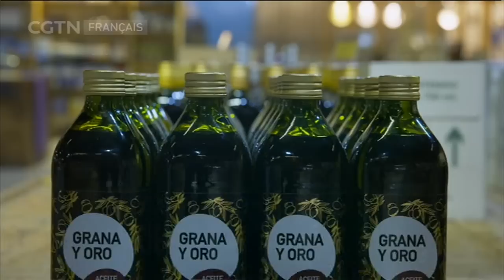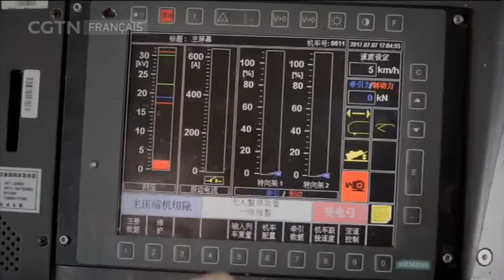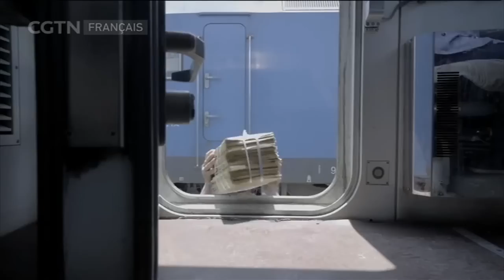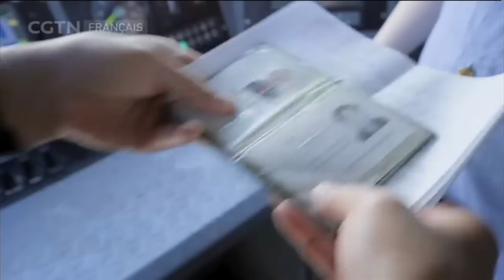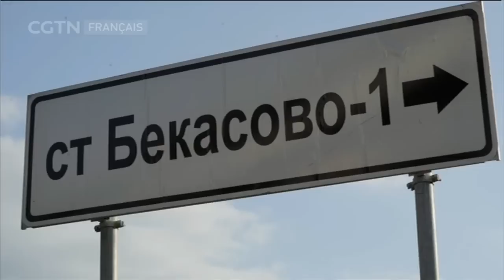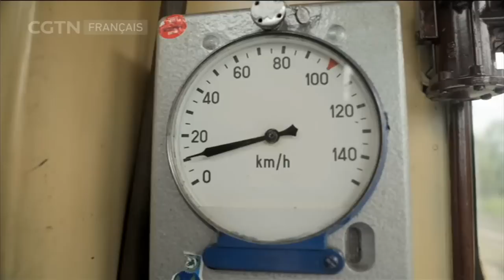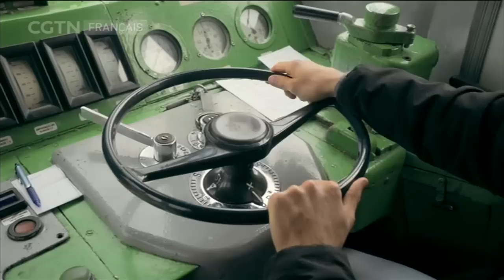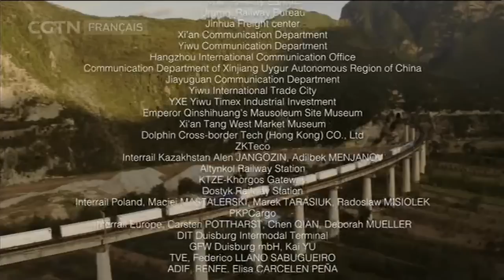DOCUMENTAIRES 07/08/2018 LE DRAGON DE FER